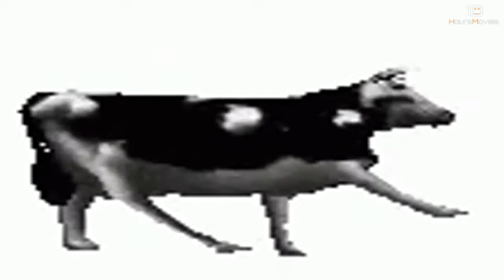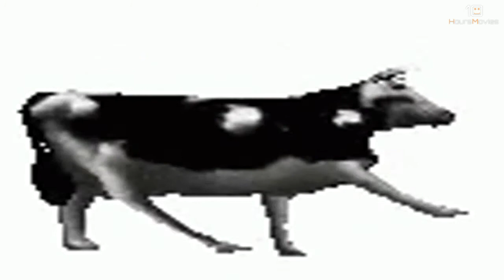Dancing Polish Cow 10 Hours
This is a video that people will not watch all the way through because it is 10 hours long and this is my first video and this took 3 hours to upload. If you want to be super cool and help me get views on this slow-growing chanel, then put it on 2x speed and mute your computer, then leave in on overnight. THEN I GET VIEWS! (if you want to be super cool) ;).   I’m sorry for not posting in a long time but I will start posting more often.